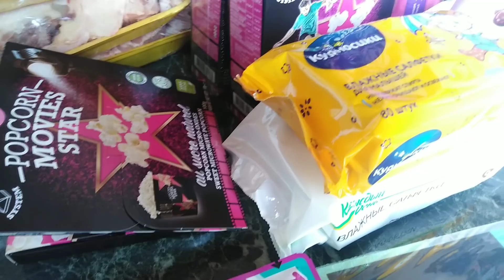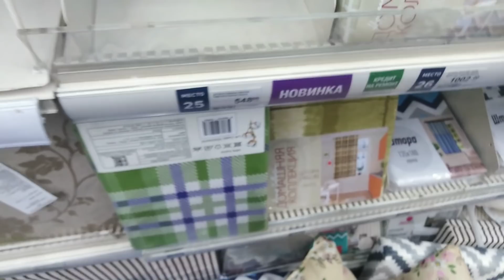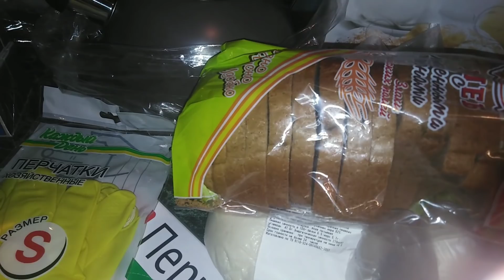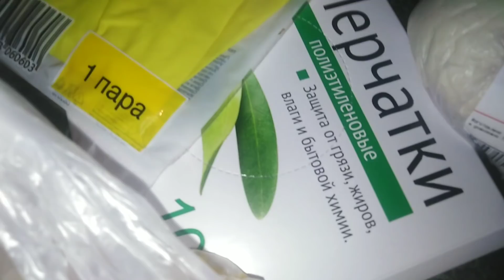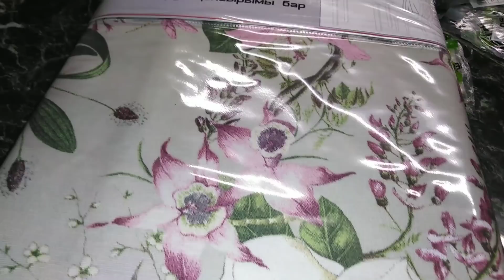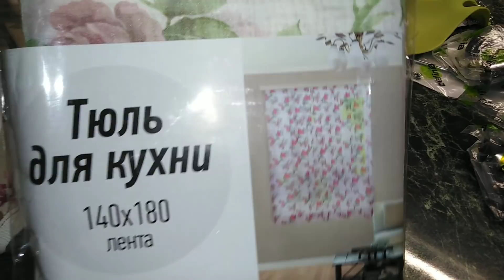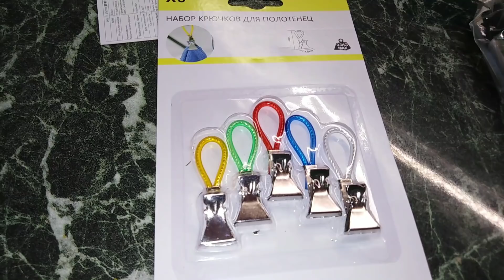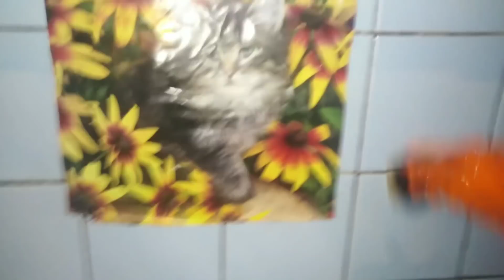VLOG: Леруа Мерлен, Ашан. Покупки для кухни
QHN-59409-ZKXG

4ku66v